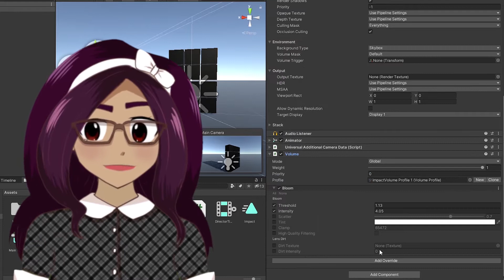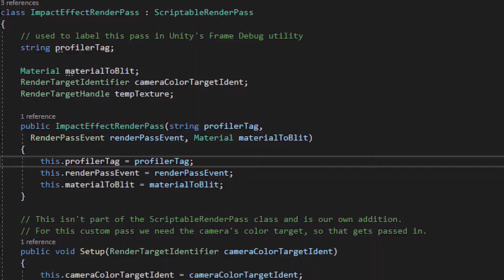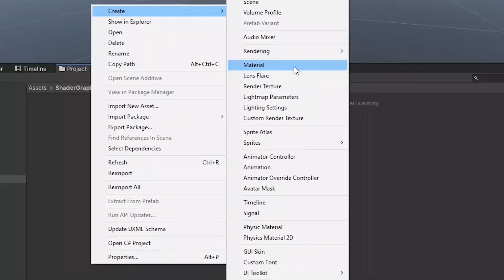Custom Post-Processing in Universal Render Pipeline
A quick overview of using the Scriptable Render Pipeline in Unity to implement custom post-process effects.

You can find more of Diana's work at her Art Station and Twitter!

Checkout Game Cottage at our other pages!